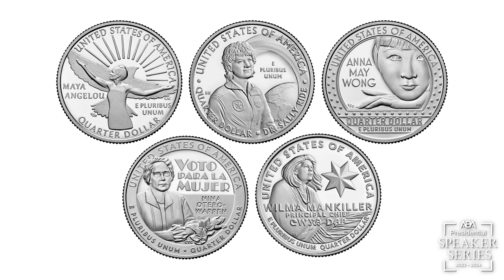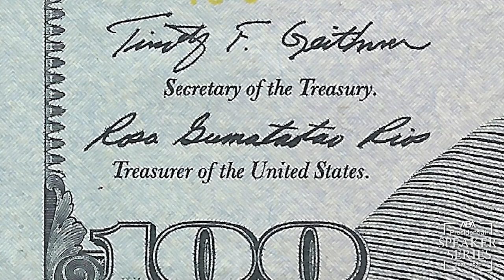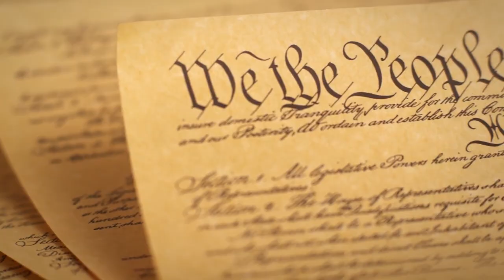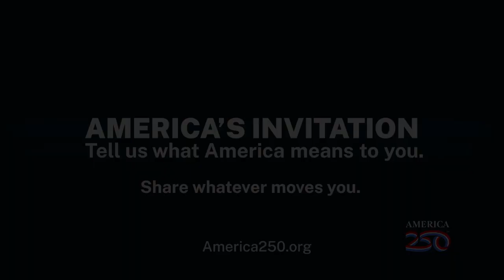Presidential Speaker Series: America’s 250th Anniversary and the Contributions of Women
A Special Women’s History Month Program, “America’s 250th Anniversary and the Contributions of Women: Past, Present and Future” featuring Rosie Rios, chair for the United States Semiquincentennial Commission and former Treasurer of the United States in conversation with Frédérique Irwin, President and CEO, National Women’s History Museum.  Topics range from the role of women in the history of our country, the visibility of women in prominent roles, and plans for the United States’ 250th anniversary celebration.